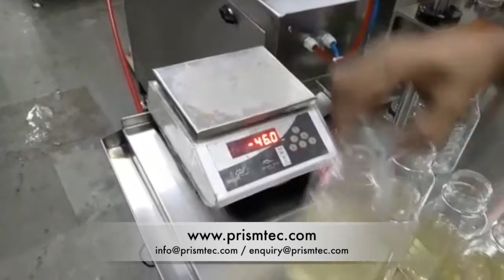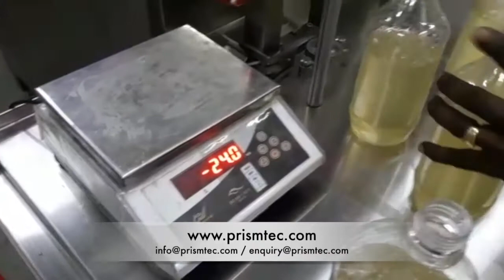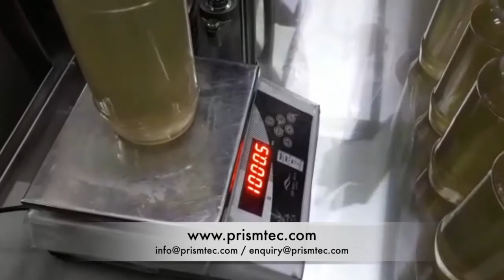Semi Auto Hand Wash Filling Machine from 200 grams to 2000 Kg